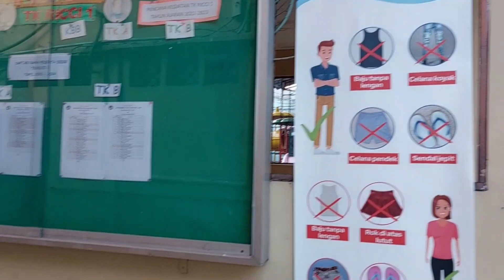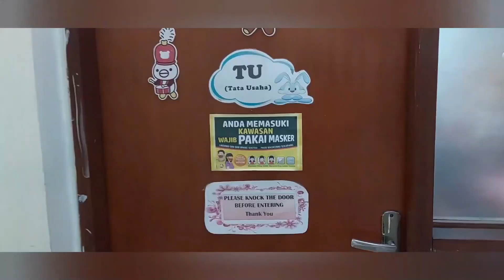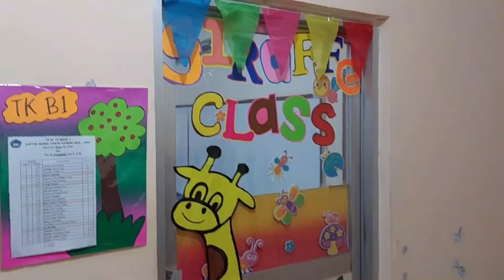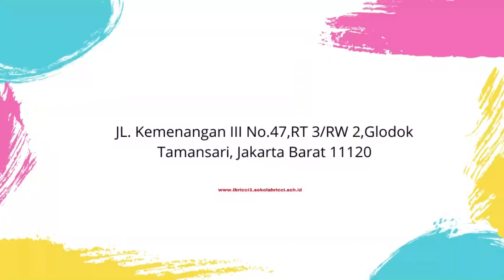MPLS 2023 2024